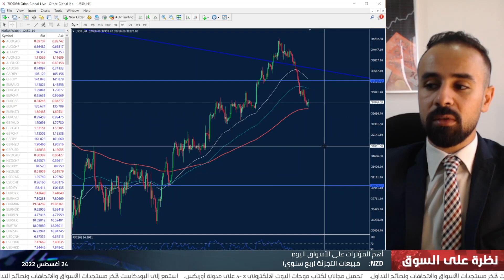التقرير اليومي للأسواق 24-08-2022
الدولار الأمريكي يتخلى عن مكاسبه بعد البيانات التي جاءت دون المتوقع. فهل سيواصل الهبوط؟ المزيد من التفاصيل مع عاصم منصور في ملخص النظرة اليومية للأسواق.